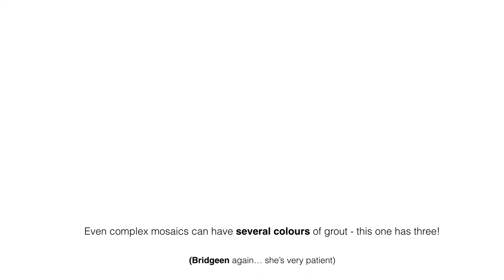Anne Cardwell mosaic art online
Learn online with Anne Cardwell, a veteran teacher of mosaic art for 15 years. A designer with a lively style and clear teaching method No need to stock up on materials in advance, just watch the course, be inspired and get started with this amazing art form. and click on learn online - there are several courses to choose from.